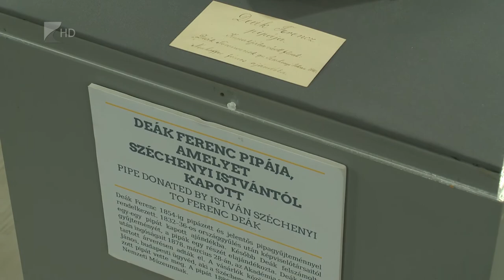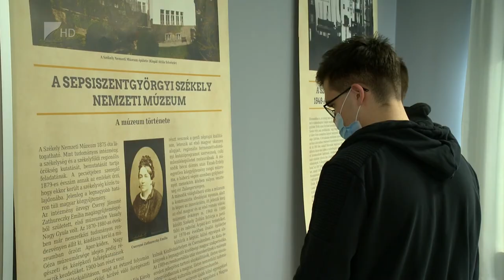Lészen ágyú!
Gábor Áron egyetlen fennmaradt rézágyúját is bemutatja  a Lészen ágyú! című kiállítás a nyíregyházi Kállay Gyűjteményben. A tárlat számos 1848-49-es erkelyét mutat be, többek között Bem tábornok botját, vagy Deák Ferenc pipagyűjteményének egy darabját. A kiállítás a Székely Nemzeti Múzeum, és a budapesti Hadtörténeti Múzeum közös munkája, Nyíregyházán március 8-ig látható.